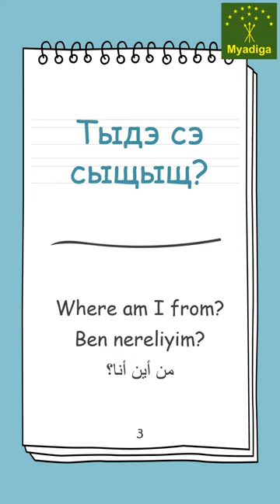Myadiga You are from Kfar Kama village Short Lesson 1 - 3.4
Тыдэ сэ сыщыщ?  О къуаджэу Кфар Камэм ущыщ.
Адыгабзэ зэтэгъашlэ
Еджэгъу 1 – Пычыгъу 3.4